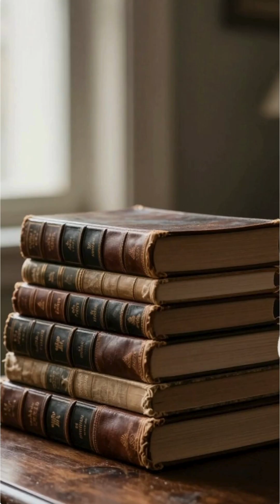We're Tracking The Wrong Space Threats Entirely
What if humanity’s greatest extinction threat isn’t an asteroid… but something completely invisible?

While we scan the skies for meteors and comets, far more dangerous cosmic forces roam the universe unnoticed — rogue black holes, gamma-ray bursts, and interstellar objects moving silently through space.

In this short video, we explore the unseen extinction-level threats from deep space, why they’re nearly impossible to detect, and what (if anything) humanity could do to survive them.

It’s real astrophysics — and the universe doesn’t warn us before it strikes.

✨ Topics we cover:
AI • Space • Quantum • Bioengineering • Fusion • Future Cities • Energy • Robotics

We spend billions tracking asteroids and comets, scanning the skies for impact threats. Yet, the most devastating dangers from space could arrive without warning, posing significant space hazards. This video explores these invisible threats from space and the broader existential risks they present, highlighting the importance of advanced hazard detection and space monitoring to protect our planet. It emphasizes the need for continuous impact analysis to understand potential cosmic dangers.